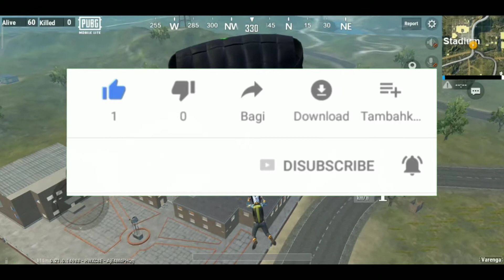Worst Gun For Sniping | solo vs solo | PUBG MOBILE LITE FULL RUSH HINDI GAMEPLAY | DEVIL HUNNY YT